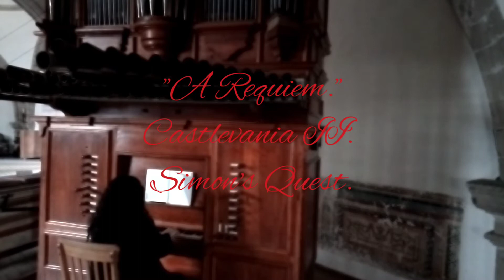A Requiem. Castlevania II.